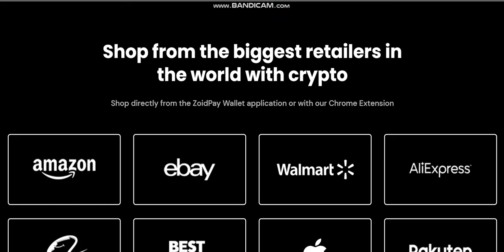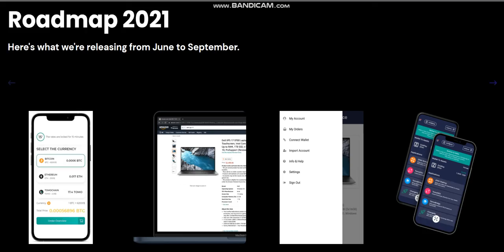NEW COIN -ZoidPay (ZPAY) - New Crypto Token - New Coin launching -new coin news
Cryptocurrency Tutorial.
1inch (1INCH).Verge (XVG).Lisk (LSK).Mina Protocol (MINA).Wootrade Network (WOO).
Largest sale.